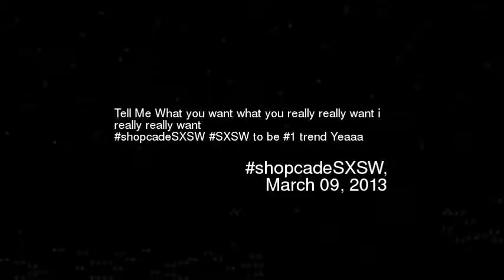ell Me What you want what you really really w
Tell me what you want what you really really want i really really want shopcadesxsw sxsw to be 1 trend yeaaa